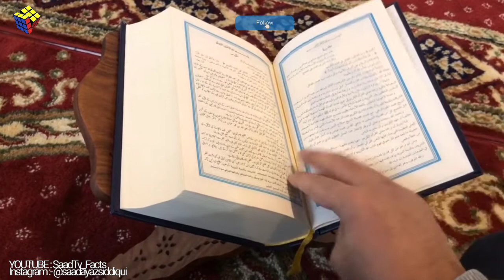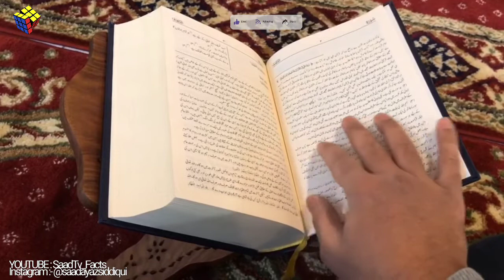Hazrat Khuzaima bin Sabit (R.A) ka Waqia || SaadTv_Facts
In this video we’ll walk you through:
- (justice )
- (importance of justice!)
- (when A Baddu cheated Prophet (SAWW)his deal fixed with Prophet Muhammad (SAWW) but he refused there When someone demand more price than Prophet Muhammad (SAWW))
- (Hazrat Khuzaima ny Prophet Muhammad (SAWW) Ki sadaqat Ki Gawahi di !)

TIMESTAMPS
0:00 Start
1:06 First topic covered

Our channel is about topic. We cover lots of cool stuff such as Lives Of Sahaba (RA), Facts and Tech Videos.